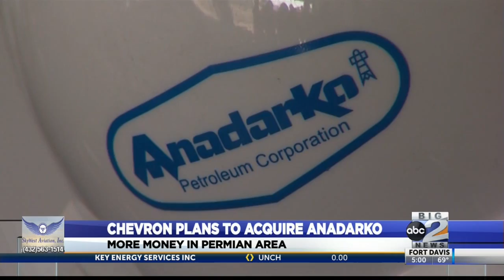Chevron plans to acquire Anadarko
More money in the Basin